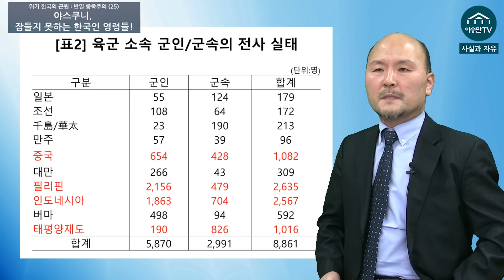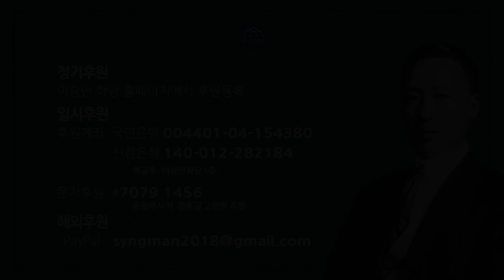[위기 한국의 근원 : 반일 종족주의 (25)] 야스쿠니, 잠들지 못하는 한국인 영령들!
후원 안내

1. 정기후원

2. 일시후원